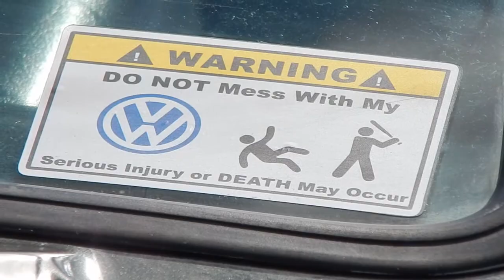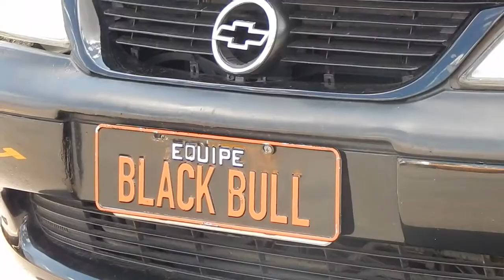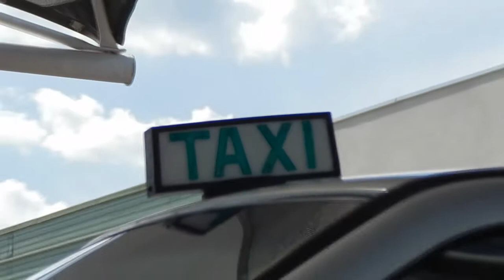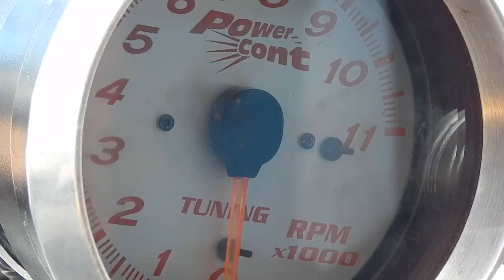ÚLTIMO ENCONTRO DE CARROS REBAIXADOS DE 2014 PAMG / CANAL CUSTOM CARS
Último encontro de rebaixados do ano 2014, teve top, mtos carros lotaram o estacionamento do bretas, pena não ter dado pra filmar todos, pois muitos foram embora do encontro antes do final...
Mas